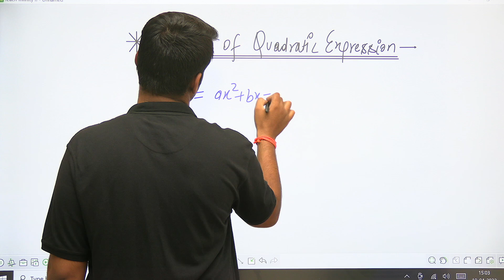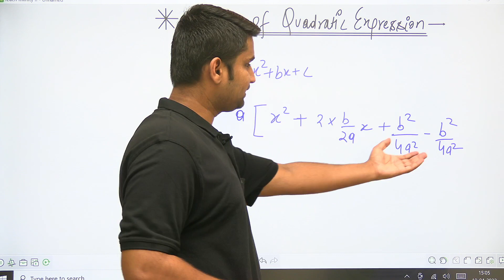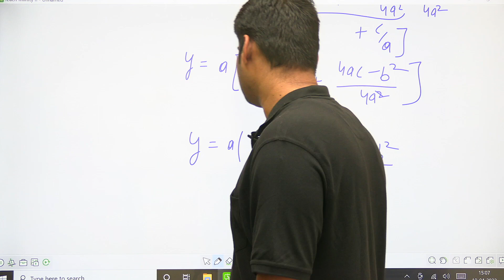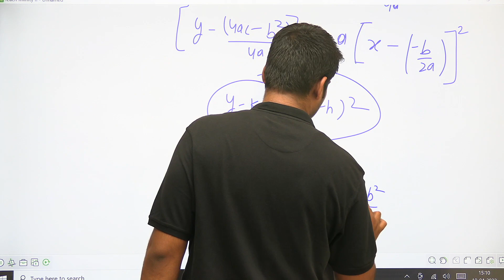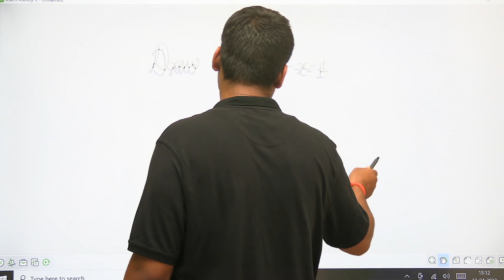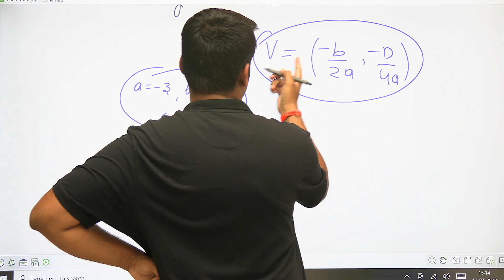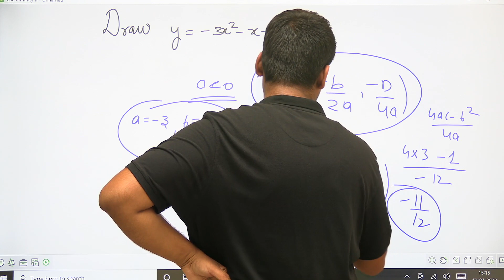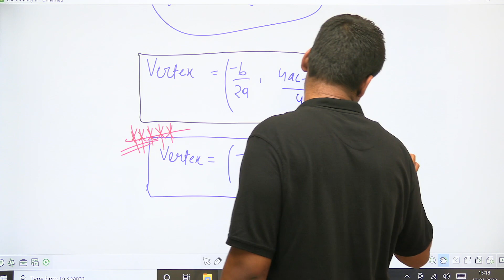Quadratic Equations | Graph of Quadratic Expression |Part-11(b)| IIT-JEE(Maths) | By-Kaustukey Sir